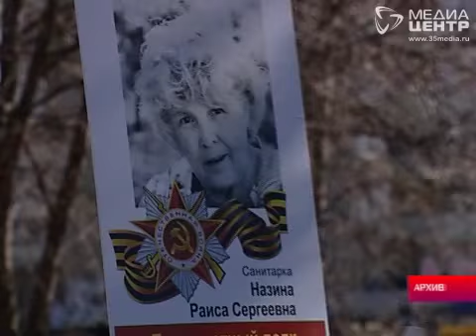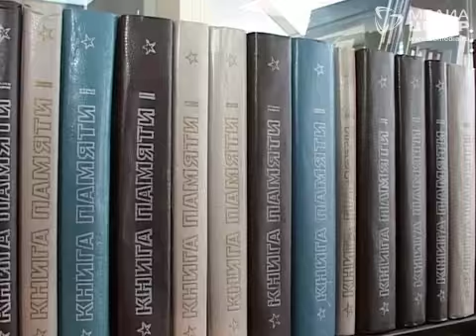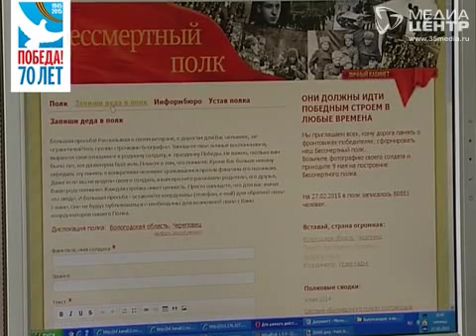Ряды «Бессмертного полка» активно пополняют череповчане